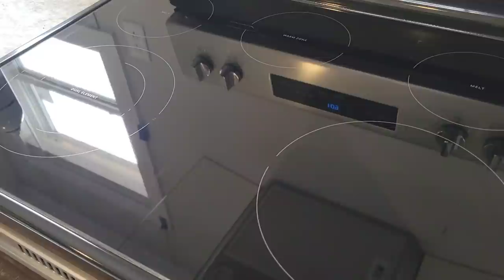MOBILE HOME CLEAN WITH ME | LET'S TACKLE THIS DOUBLE WIDE!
Hey hey y'all! Welcome back to our home, we sure are glad to have you here! We are going to do some deep cleaning today and get this place ready to move in. We recently purchased this Hamilton Burlington double wide and put it on what will be our one acre homestead and it's time to get this thing ready to move our things in! Yay! Let's do a little clean with me and a good ole homemaking day and get it all done!

AMAZON STORE FRONT:

AMAZON WISH LIST: